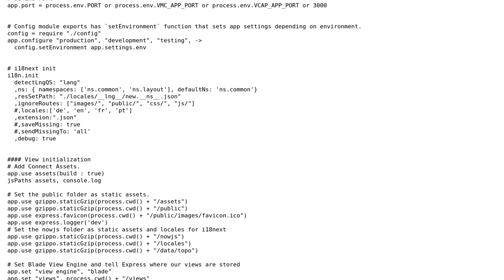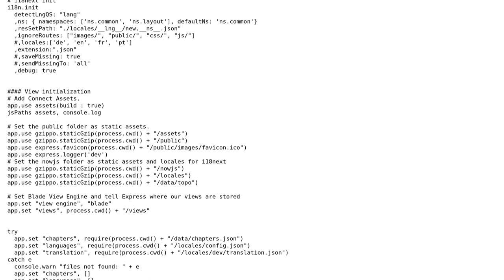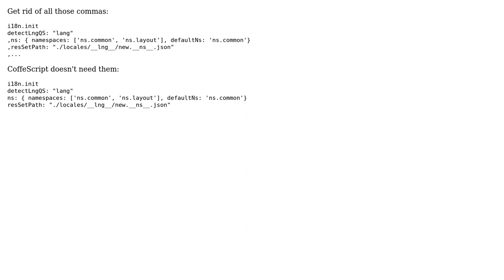Express, blade with connect-assets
With thanks & praise to God, and with thanks to the many people who have made this project possible! | Content (except music & images) licensed under CC BY-SA | Music | Images & others | With thanks to user meagar user khinester user brasofilo and the Stack Exchange Network Trademarks are property of their respective owners. You are responsible for your own actions.